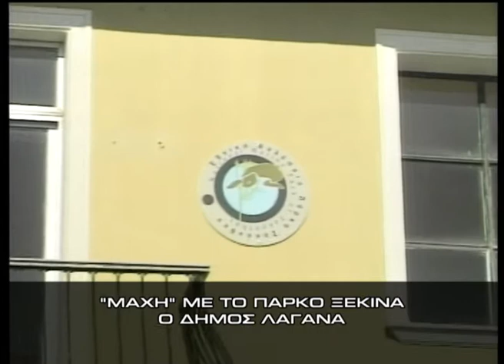"Μάχη" με το ΕΘΠΖ ξεκινά ο Δήμος Λαγανά